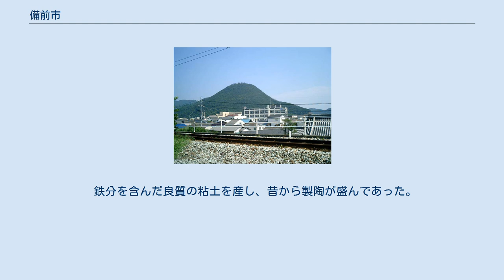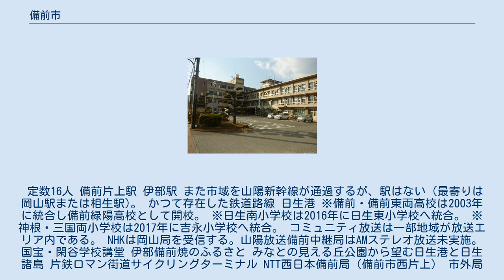備前市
備前市（びぜんし）は、岡山県南東部にある市。
東部は兵庫県に隣接する。
備前焼と耐火煉瓦と漁業の町である。
 市の中心部は片上地区で、ここに行政の中心がある。
また、伊部地区に備前焼の作家・陶芸店が集中している。
岡山県南部で最も人口減少が進んでいる。
山の中に平野が入り組んでいるので大きい平野がない。
 市役所の所在する片上地区の空中写真。
片上湾が深く入り込む。
 2015年5月1日撮影の12枚を合成作成。
 瀬戸内海に面し海岸線が入り組んでおり瀬戸内海国立公園の一部を成す。
また、市の中心地・片上地区に片上湾が入り込んでいる。
南東部、日生地区には島嶼が点在する。
全体的には平坦な場所が少なく丘陵地帯を成し、市全体の8割ほどを山林が占める。
北東部の吉永地区は標高300～500mの高原地帯となっている。
市の南西端が岡山平野の最東端に当たり僅かに平野が開け、最西端を吉井川が北から南へと流れている。
 鉄分を含んだ良質の粘土を産し、昔から製陶が盛んであった。
また、三石地区・吉永地区では蝋石の採掘も盛んである。
 定数16人 備前片上駅 伊部駅 また市域を山陽新幹線が通過するが、駅はない（最寄りは岡山駅または相生駅)。 かつて存在した鉄道路線 日生港 ※備前・備前東両高校は2003年に統合し備前緑陽高校として開校。 ※日生南小学校は2016年に日生東小学校へ統合。 ※神根・三国両小学校は2017年に吉永小学校へ統合。 コミュニティ放送は一部地域が放送エリア内である。 NHKは岡山局を受信する。山陽放送備前中継局はAMステレオ放送未実施。 国宝・閑谷学校講堂 伊部備前焼のふるさと みなとの見える丘公園から望む日生港と日生諸島 片鉄ロマン街道サイクリングターミナル NTT西日本備前局（備前市西片上） 市外局番は、0869（62〜67、72、74、84、85）となっている。
なお、以前は赤磐市（旧・熊山町）の08699（4〜9）は同一区域扱いとなっていたが、2008年3月1日0:10より、赤磐市の市外局番統一(全域086(岡山瀬戸MA)化)により、旧・熊山町区域が備前MAより離脱した。
 郵便物の集配は、以下の郵便局が行っている。
 合併に伴い、地名は、以下の通り変更された。